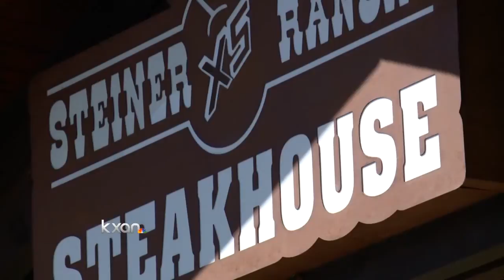Two stabbed at Steiner Ranch Steakhouse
Two people were stabbed during a fight at the popular Steiner Ranch Steakhouse restaurant early Friday morning.